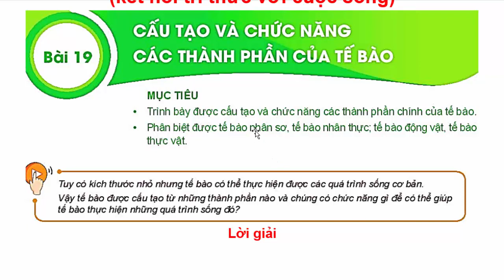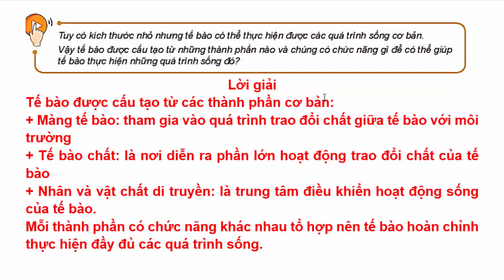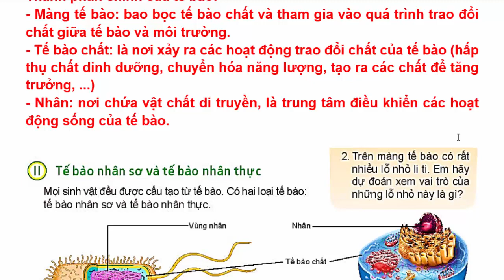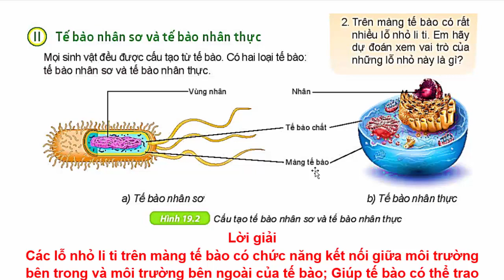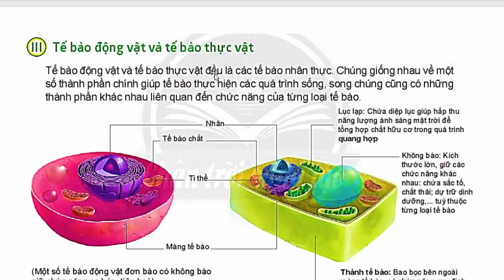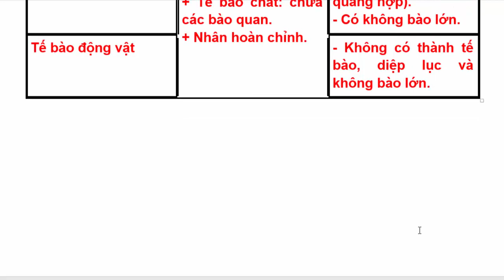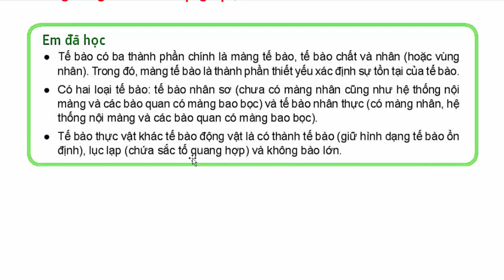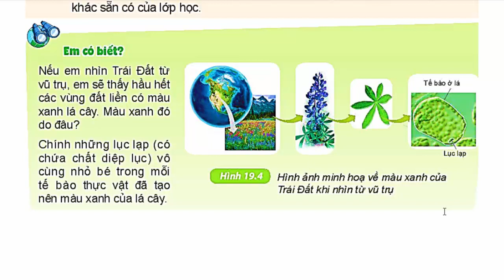Khoa Học Tự Nhiên Lớp 6 Bài 19 | Cấu Tạo Và Chức Năng Các Thành Phần Của Tế Bào 67 Kết Nối Tri Thức